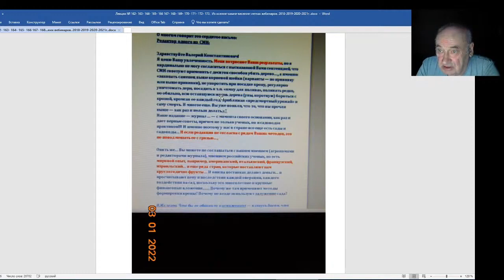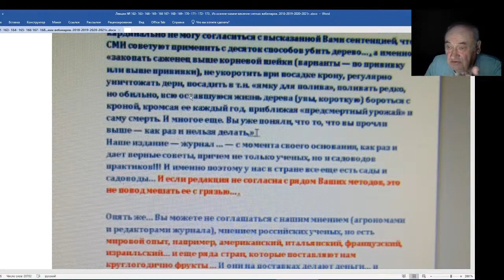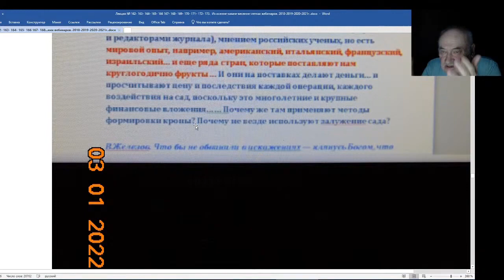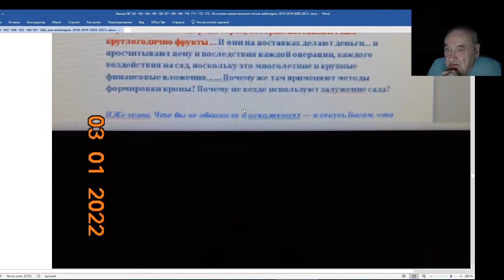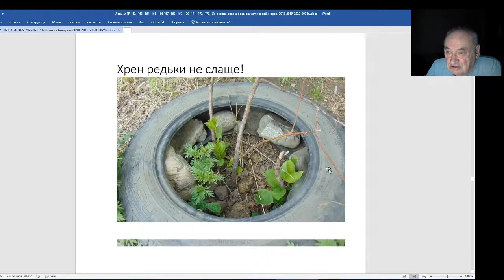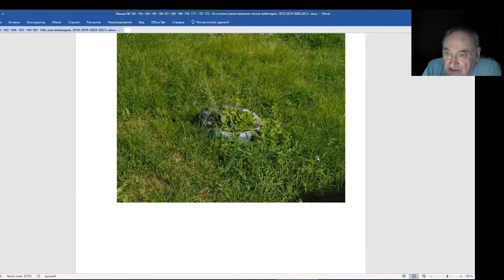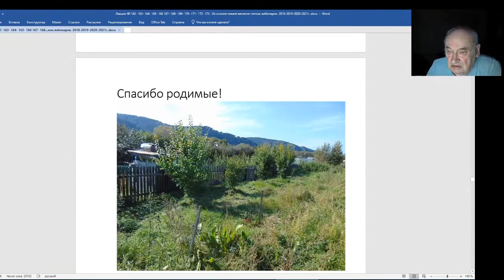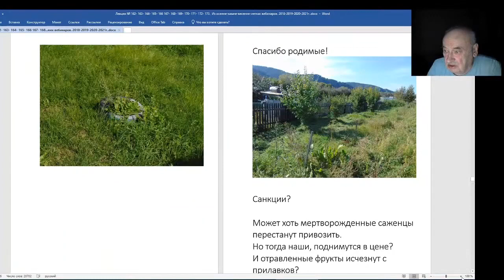Железов Валерий Вебинар 173 Вернули посылку Приусадебное хозяйство пишет